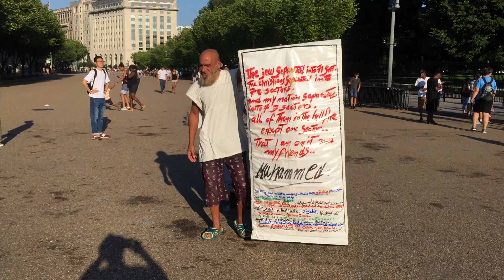Очередная поездка в Центр Вашингтона - 24 августа 2017 №2